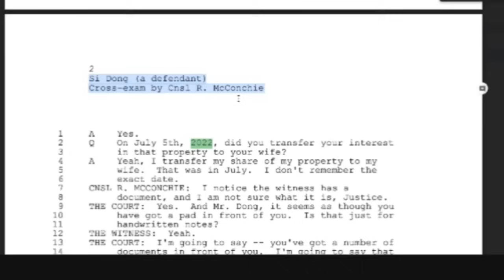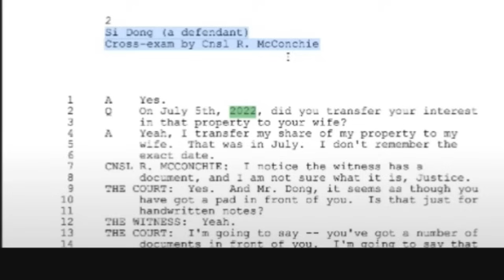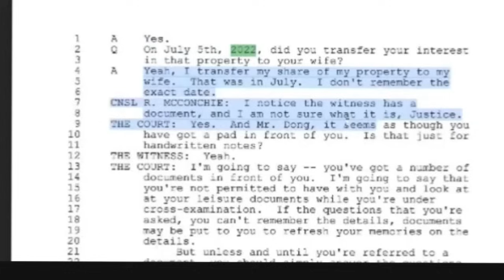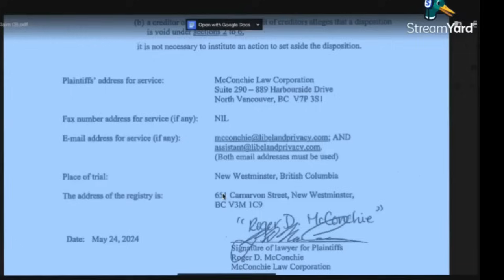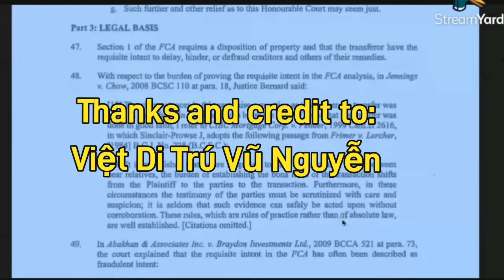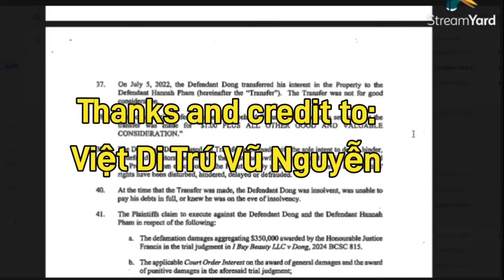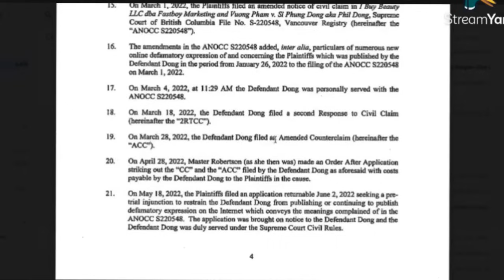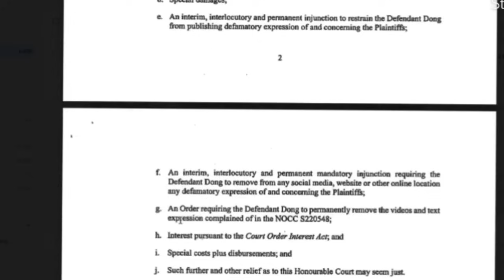Nóng! Truy tố đồng phạm của PD ra toà. Luật tịch biên tài sản, tuyên bố vô hiệu “giao dịch gian lận”